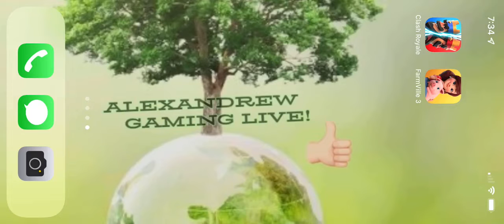FarmVille 3! FV3! Watch Me Play! #91 Holy Cows Batman! New Exotic Animal Discovered! Skunk! 🦨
Alexandrew Gaming Live plays FarmVille 3 from the beginning!